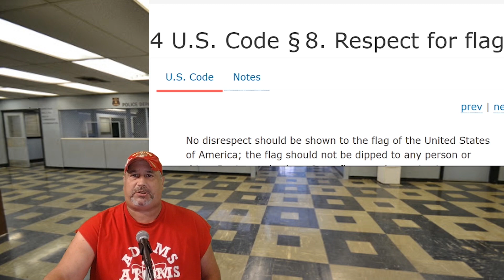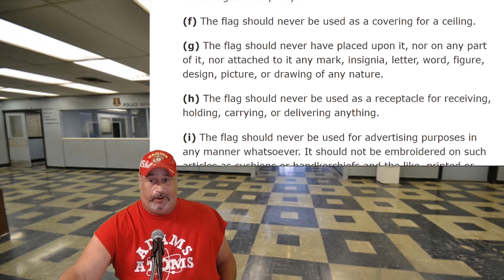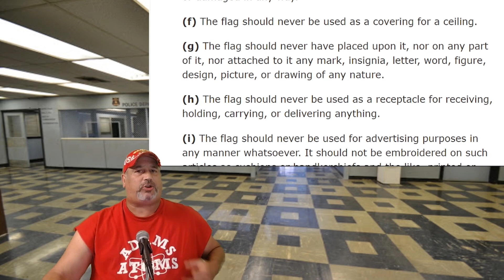The Thin Blue Line vs The United States of America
Am I Wrong? Was I Too Hard On Him?  Should I Have Ignored It? Tell Me How You Would Have Handled This Young Marine?